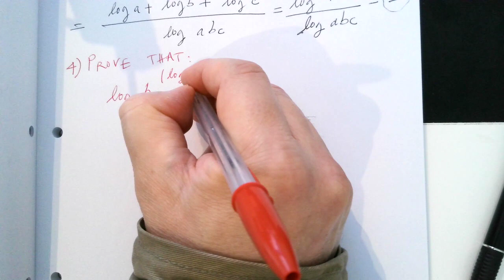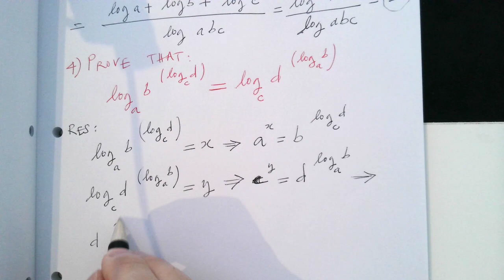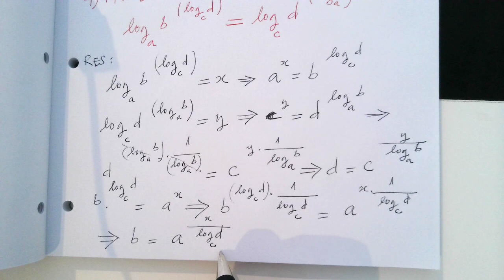SOLVED MATH EXERCISES 1.3 - LOGARITHMS